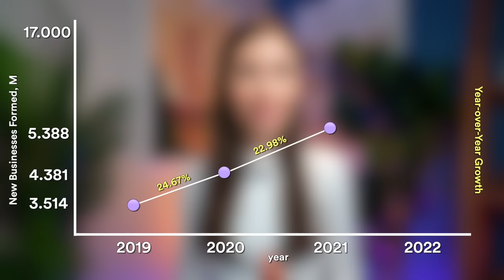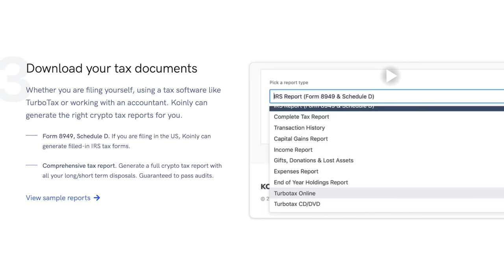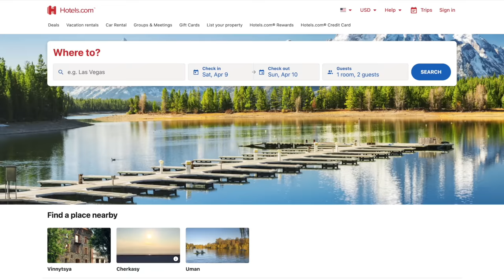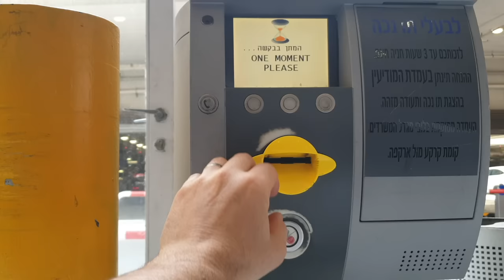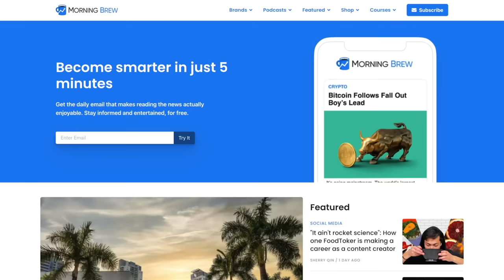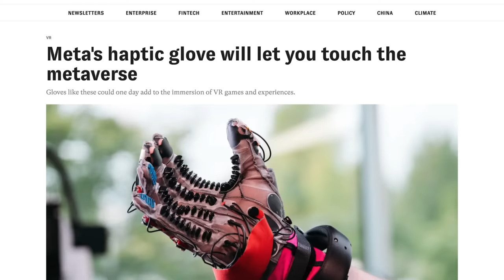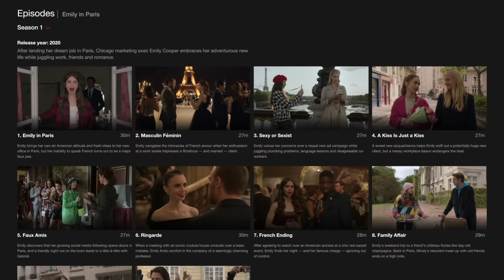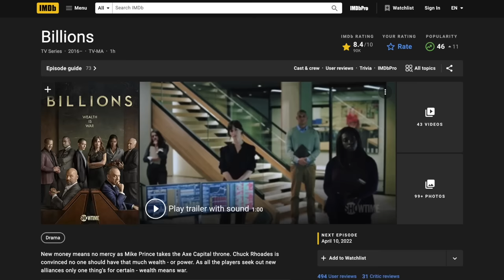Top 10 profitable business ideas for 2024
In this video, I'm going to give you a list of 10 profitable business ideas.

00:00 The best time to start is now
02:17 Stock Footage
03:40 TurboTax for Crypto
06:08 Don’t be afraid of competition
07:00 Real-time Street Parking
07:39 Checkout With Your Licence
08:25 Automated Store on Wheels
09:40 IoT Pacifier
11:02 Seasonal Decoration Rental
11:40 Summarizing Podcasts and YouTube Videos
13:04 Haptic Glove
14:14 Movie/TV Wardrobe Outfits